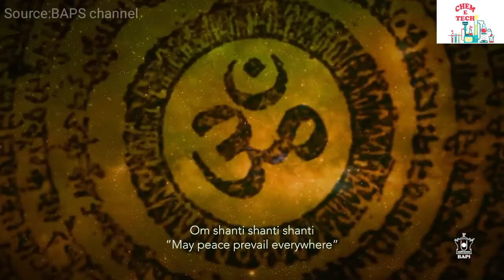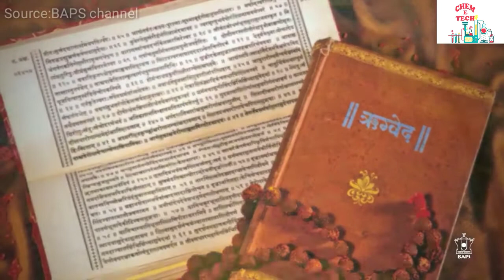Introduction to Hinduism